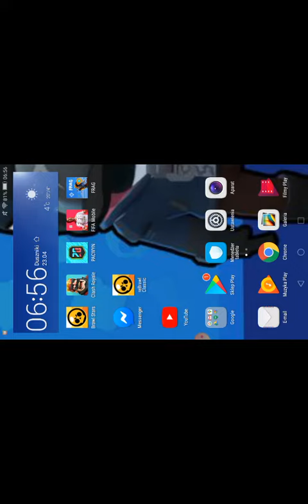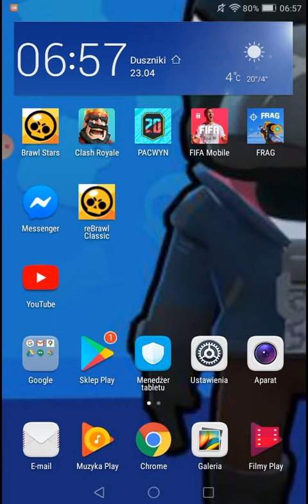Poradnik jak trafiać od nowa postacie/rebrawl classic